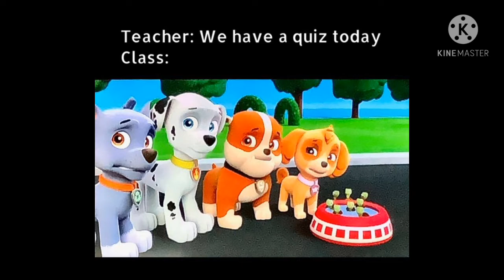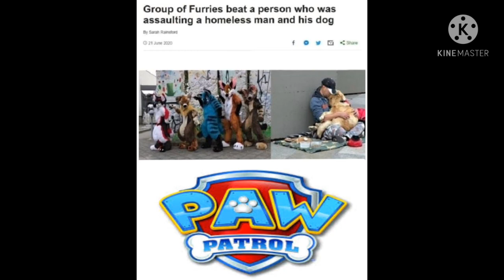Paw Patrol memes [Compilation]